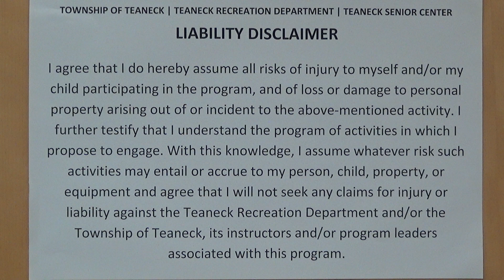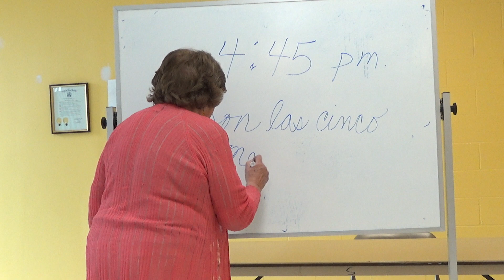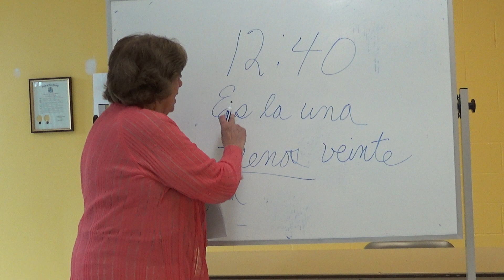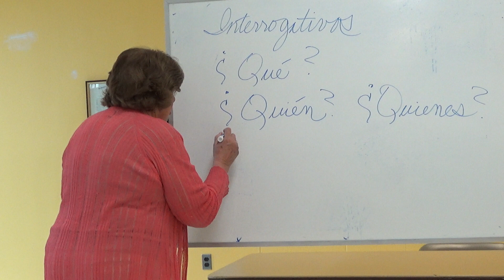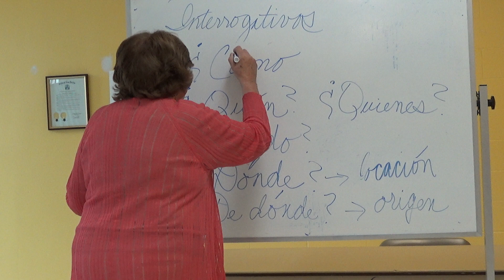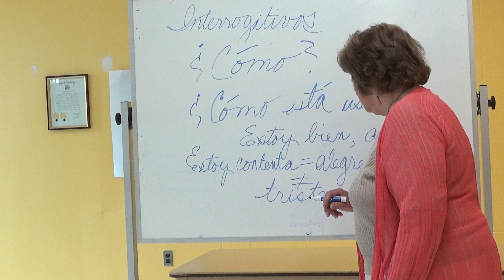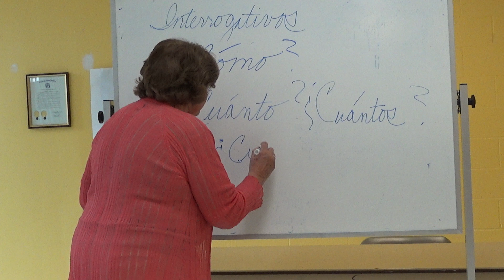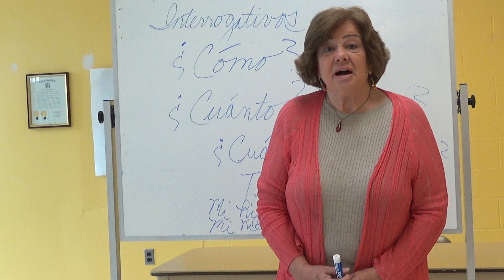Spanish Intermediate- Part 6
In the Spanish class, simple texts are read; speaking, reading and writing are emphasized. Grammar reviews and reading of Spanish texts may be included! Join us for Intermediate Spanish Part 6